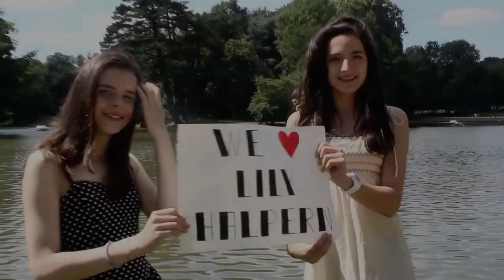Not Gonna Cry - Lily Halpern (music video entry)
WATCH IN 720HD! and read! (:
This is a music video we filmed and edited for these lovely ladies called Melinda and Ilona (: They really badly want to win this contest and go to New York, but as we couldn't go ourselves, we suggested we'd help make the music video for them (:
They really are big fans of you, Lily, and we really hope you pick them, cause we think they deserve it big time (: They spent a lot of work and time preparing and filming and stuff ;p And all our hard work editing the video would really be so worth it if they won (:
- Julie & Andrea